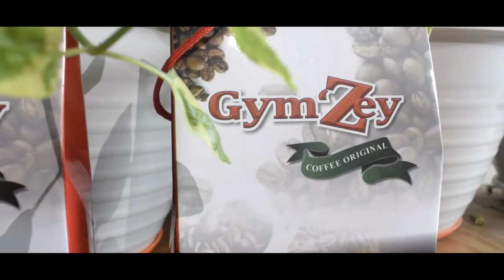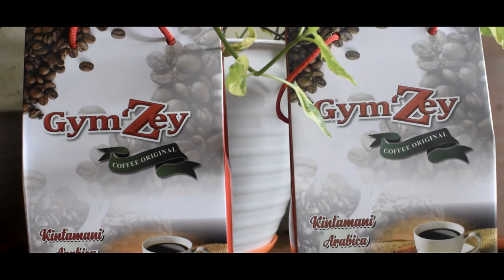KOPI GYM'ZEY ASLI KOPI DARI PULAU BALI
Alamat : Ds. Waru 03/05, Baki, Sukoharjo